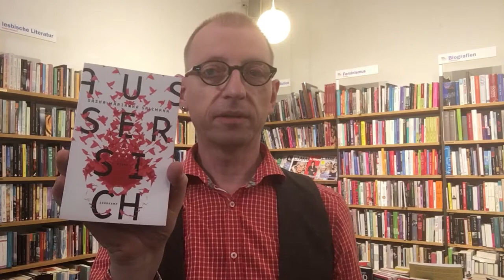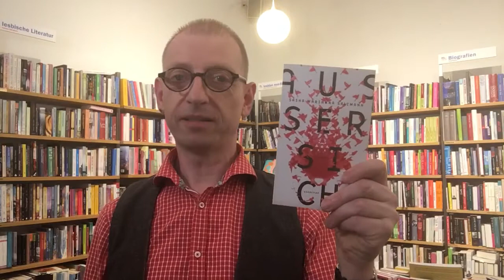Buchempfehlung: Sasha Marianna Salzmann - Außer sich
Veit Georg Schmidt aus der Buchhandlung Löwenherz empfiehlt den Roman "Außer sich" von Sasha Marianna Salzmann (erschienen im Suhrkamp Verlag).

Alissa sucht ihren Zwillingsbruder Anton, doch diese Suche entwickelt sich zu einem orientalischen Traum. Ali verliebt sich, beginnt Testosteron zu nehmen und fällt vermeintlich aus ihrer traditionalistischen Familie. Aber zugleich ist Alis Geschichte auch ein Familien-Roman, an Zartheit und Intimität kaum zu überbieten. Und so überbrückt sich zuletzt auch der Kontrast von Familie und Individuum - wenn man einfach nur zuhört, bzw. liest.